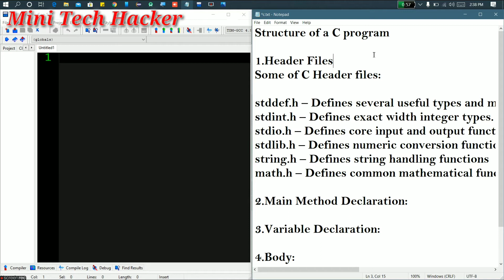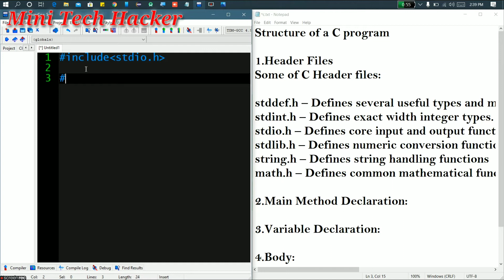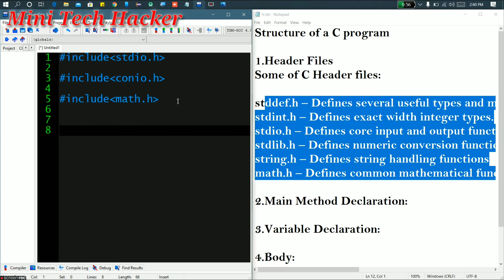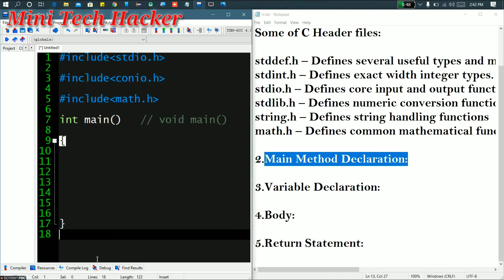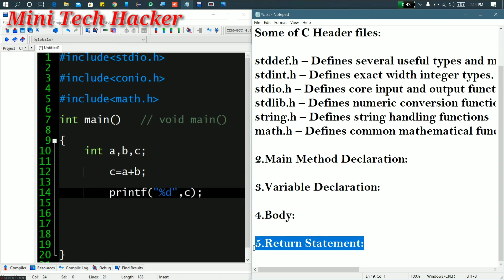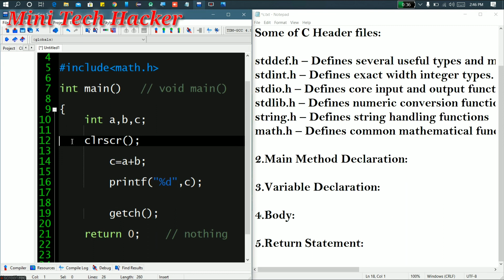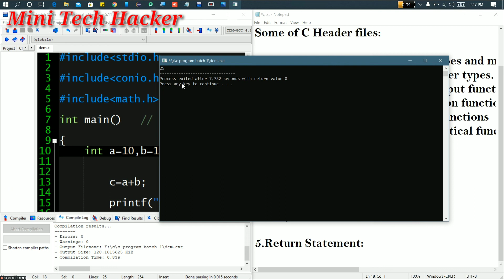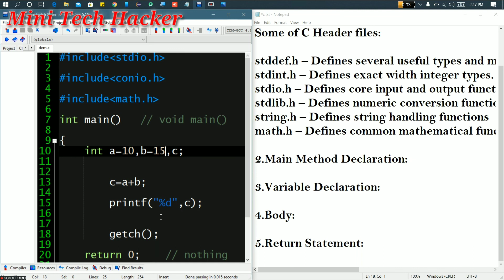C Programming Language Tutorial -தமிழில்| part-2| Structure|2020